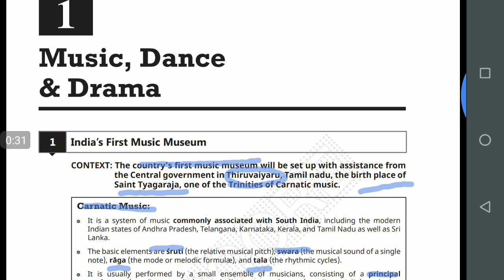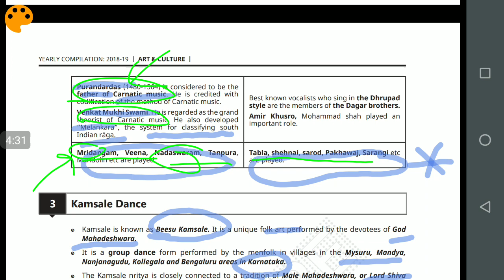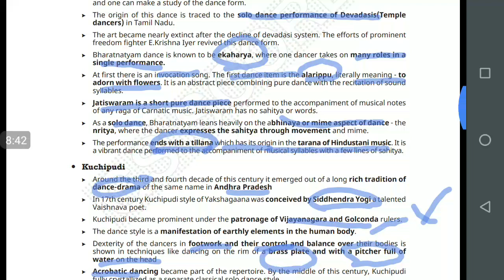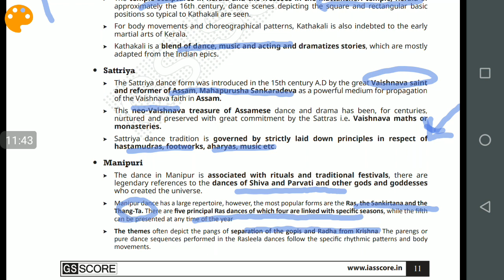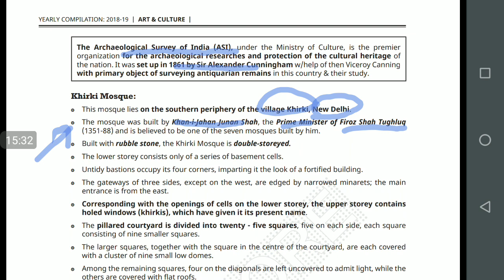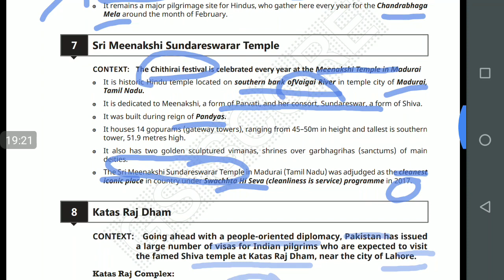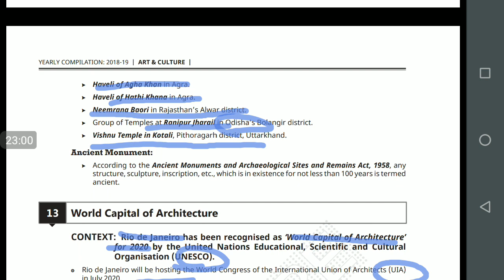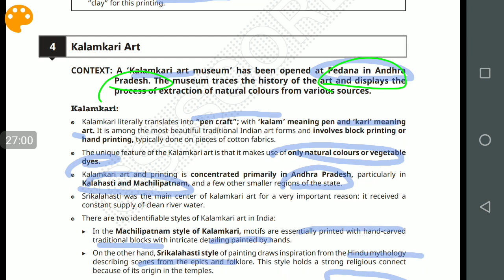GS Score Art and Culture Target PT 2019 part 1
Yearly compilation of current affairs related to Art & Culture.